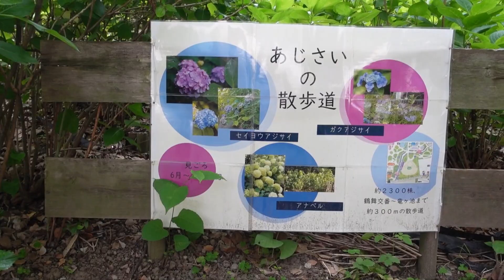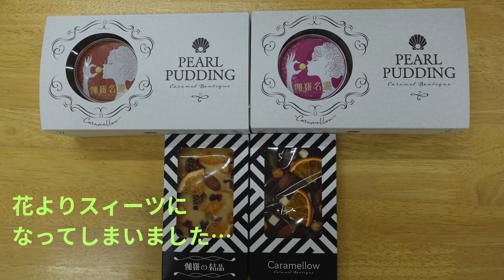祝！鶴舞公園リニューアルオープン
2023年5月27日

最新の情報はブログをご覧ください。

FREE BGM
DOVA-SYNDROME